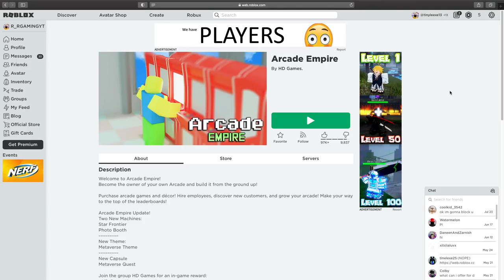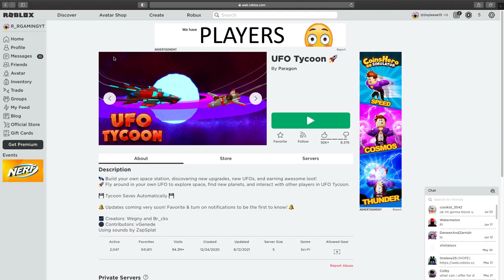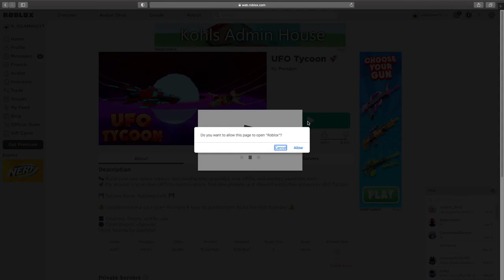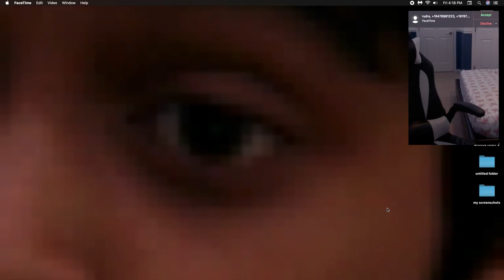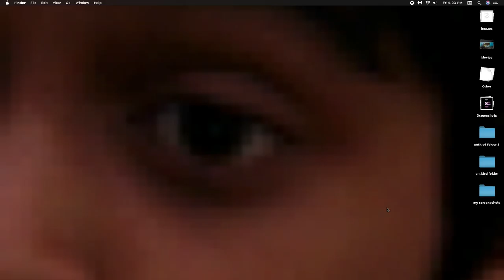ARCADE EMPIRE AND UFO TYCOON (SKIP AFK PARTS)